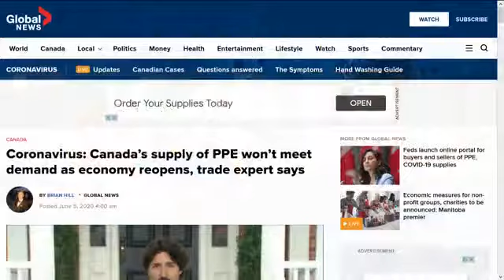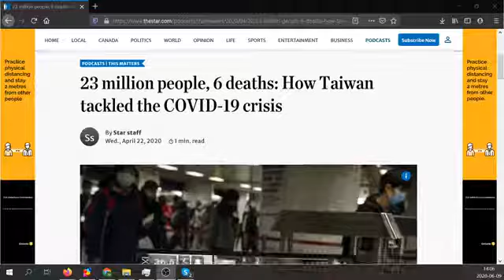Kelly McCauley and Garnett Genuis on The Blueprint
The federal government continues to spend without proper parliamentary oversight while the woefully underfunded Independent Parliamentary Budget Office continues to raise alarms about rising debt levels. This episode ot the Blueprint, host Jamie Schmale discusses the issue of rising debt and government spending with Member of Parliament for Edmonton West and Deputy Shadow Minister for Public Services and Procurement Kelly McCauley .

On Part Two, Jamie sits down with the Garnett Genuis, Shadow Minister of Multiculturalism and China-Canada Relations and Member of Parliament for Sherwood Park-Fort Saskatchewan, to discuss racism and Canada-China relations.